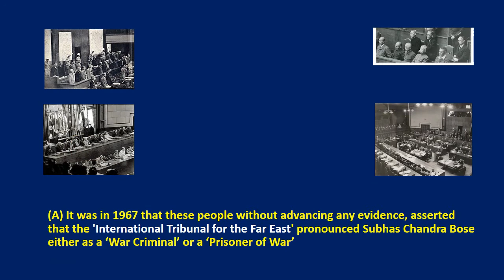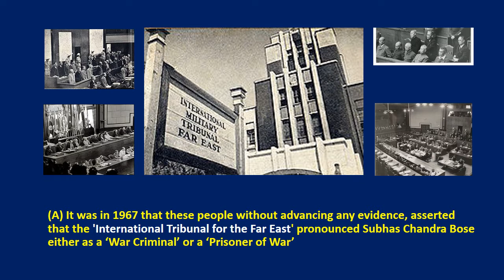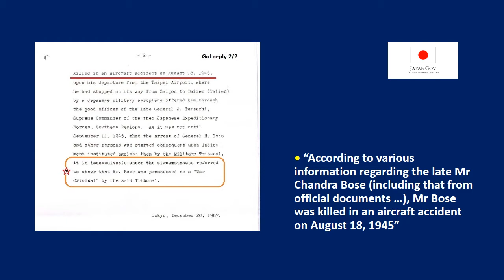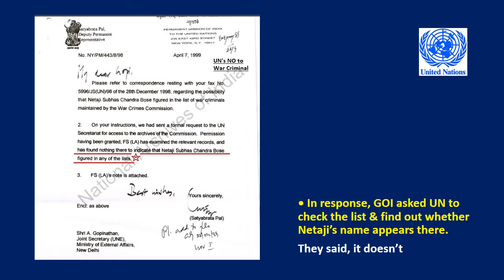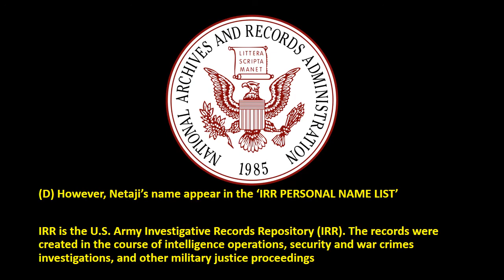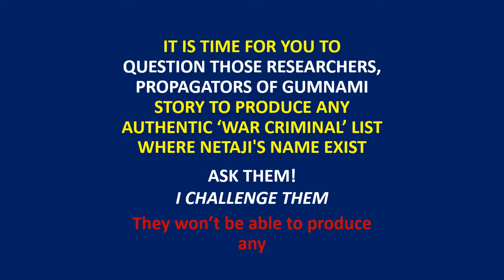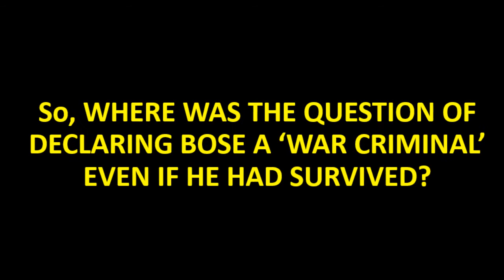WAS NETAJI REALLY DECLARED A ‘WAR CRIMINAL’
A section of the non-believers of the plane crash incident, specially the ‘baba’ theorists, have been propagating for many years  that Netaji was declared a ‘War Criminal’ & that’s the reason why he remained underground & did not come out in the open
But the fact is otherwise. Netaji Subhas Bose was NEVER DECLARED A ‘WAR CRIMINAL’